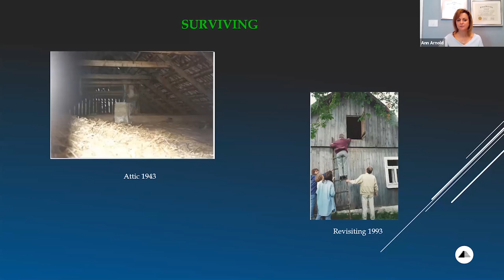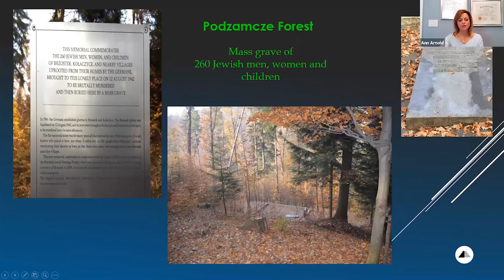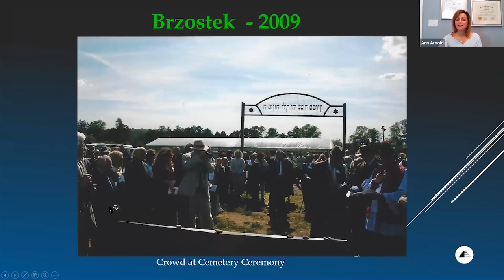Holocaust Survivor Mark Schonwetter & His Story of Survival in Poland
Mark Schonwetter was a young child in Brzostek, Poland when Germany invaded and his family was forced out of their home. After his father was taken by the Gestapo, Mark fled along with his mother and sister. They spent time in a nearby ghetto and then went into hiding in the Polish countryside, where they remained for three years. By the end of the war, Mark was one of only a few surviving Jews from Brzostek.

Mark emigrated to the United States in 1961 and found work in a jewelry factory. He ultimately purchased another jewelry company and remained in the jewelry business until he retired in 2018.

In this Stories Survive program, Mark and his daughter Ann Arnold, author of Together: A Journey for Survival, explore Mark’s story of courage and compassion.

Stories Survive is made possible by the Goldie and David Blanksteen Foundation.